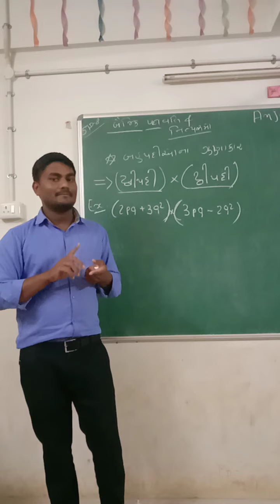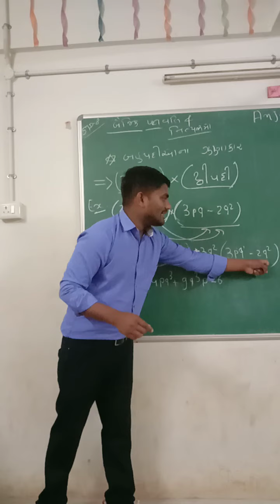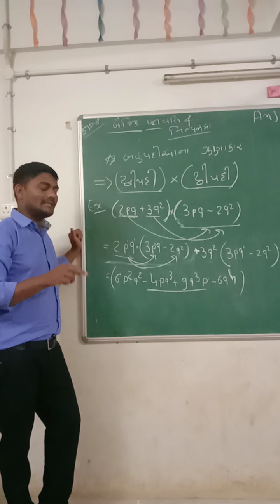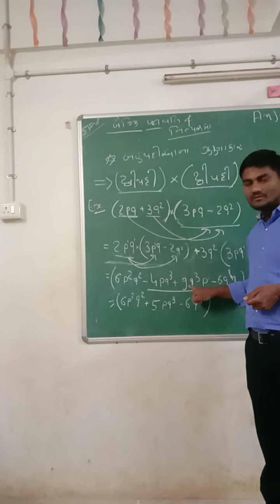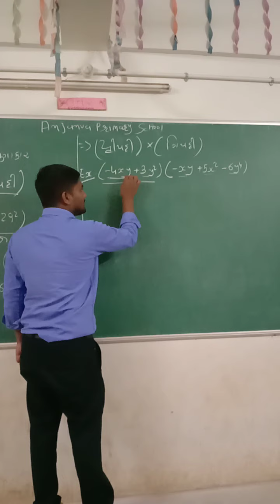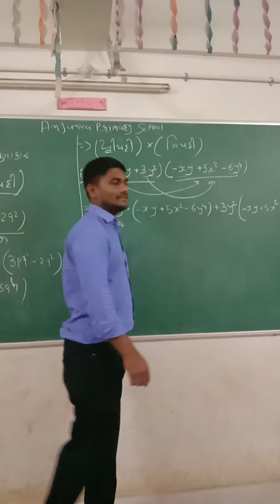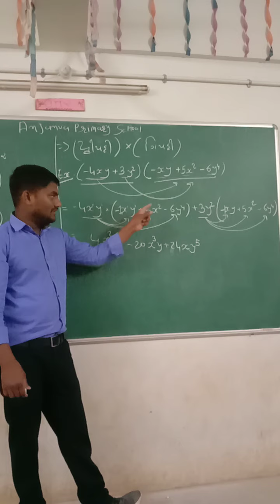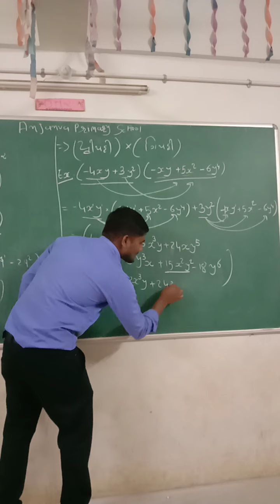બૈ જિક પદાવલી અને નીત્યાસમો / ભાગ 6/ NMMS 8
ANJANVA PRIMARY SCHOOL
ATUL MOHANBHAI VASAIYA